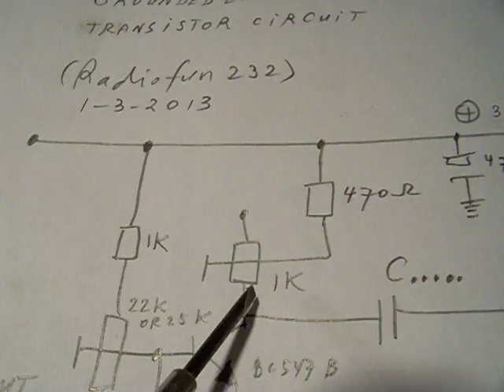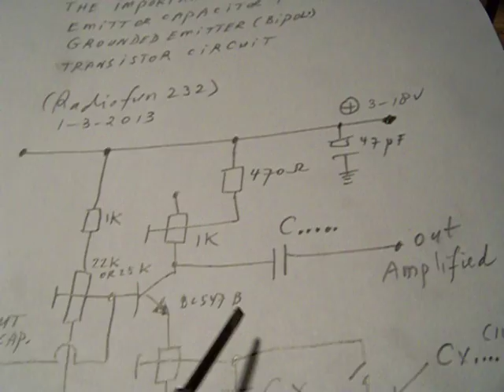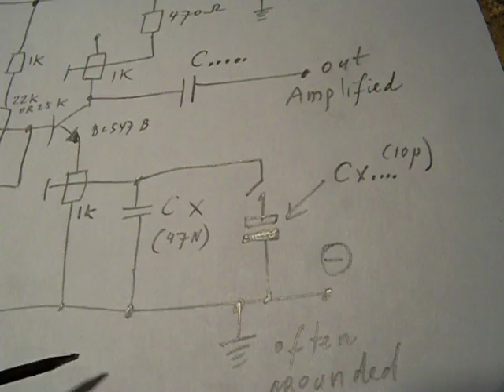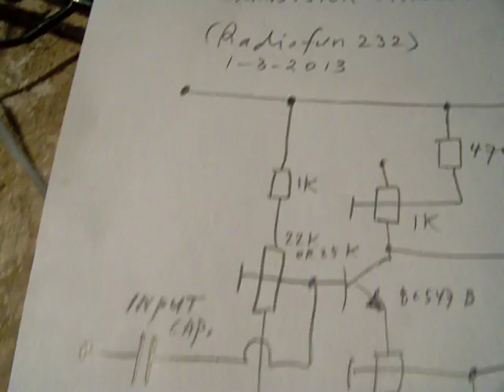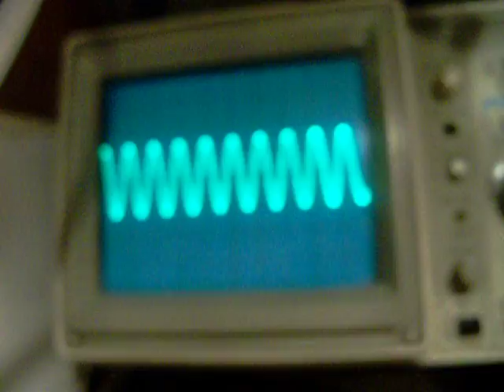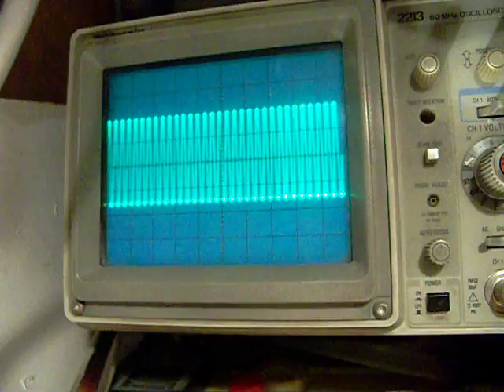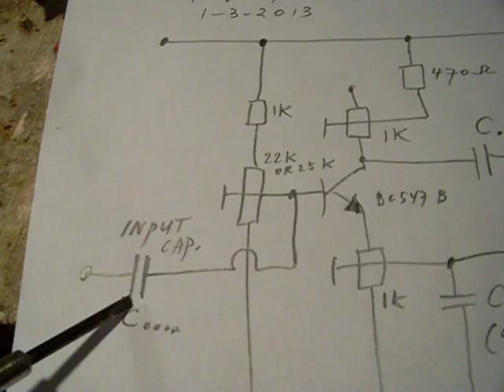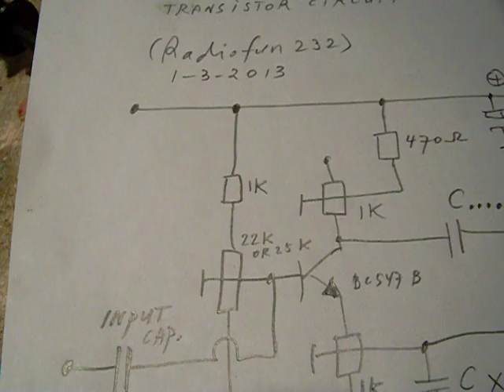the importance from the emitter capacitor (grounded emitter transistor circuit, demo)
LINKS TO AUDIO (PRE) AMPS IN THIS TEXTBOX. How important it is to chose the right value from the emitter capacitor in a grounded emitter circuit. It depends a lot, especially for the frequency band (1 Hz to 30 MHz or more) that the circuit has to amplify (between 10 and 300). The frequency band is also set by the input and output capacitor value. Set the working point (pure waveform) with the base potentiometer and the frequency dependant amplification by the value of the emitter capacitor. When you connect the capacitor to the node from a (the 1 K) resistor, the amplification can be set within the frequency band. More info in my books, available on the lulu website (author Ko Tilman). In electronics theory this issue is called "frequency dependant backcoupling" because the transistor base (input) circuit is made frequency dependant.

More links to video’s from all kinds of electronics are in my channel trailer “Radiofun232 on You Tube” in the “comments” section.